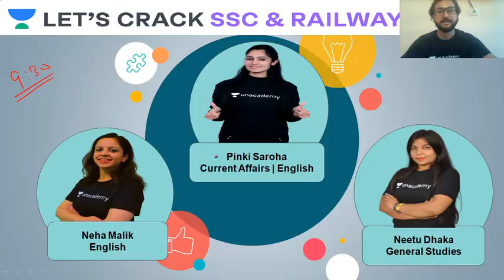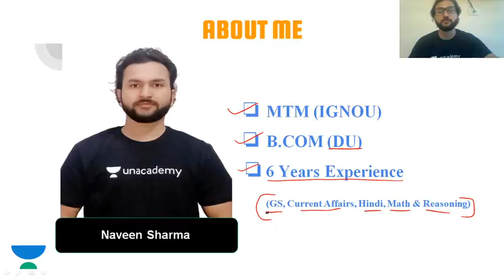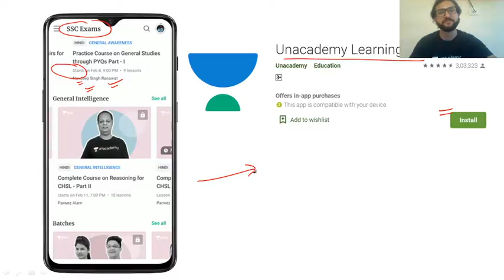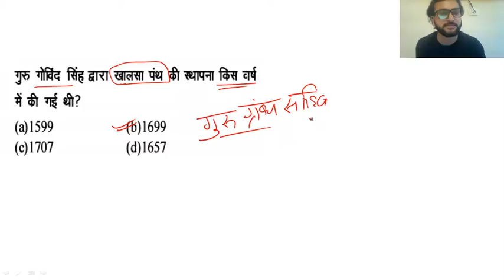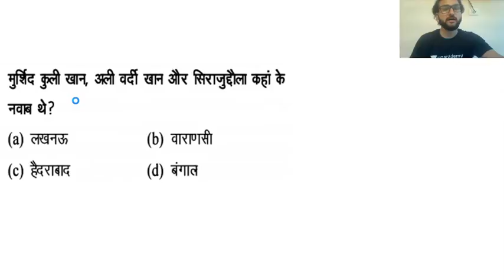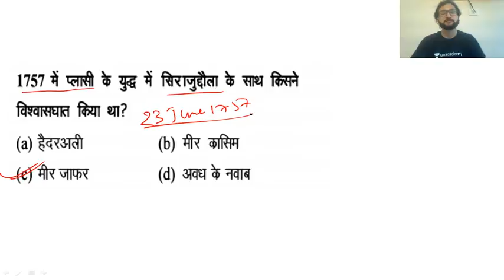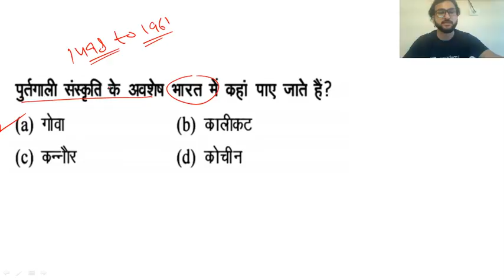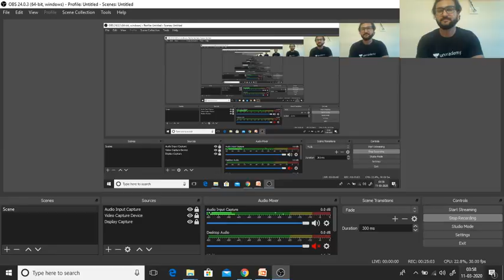Live Quiz on General Studies | Target SSC CGL | Naveen Kumar Sharma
Naveen Kumar Sir is covering Daily Current Affairs of March in this session.

Let’s Crack SSC & Railway Exams is our channel dedicated to providing SSC and RRB NTPC  preparation for beginners as well as other government service aspirants. We cover a wide variety of topics ranging from SSC and RRB NTPC preparation lectures that would equip you with enough knowledge to Crack SSC CGL, SSC CHSL, SSC MTS, SSC CPO, RRB NTPC, RRB NTPC Group D. Let’s Crack SSC & Railway Exams is your right destination for SSC and RRB NTPC preparation lectures.

We cover Daily Current Affairs as well as other relevant and important topics that would stand out as your companion for your SSC & Railway Exams preparation without coaching.

Naveen Kumar Sharma and more top educators are teaching live on Unacademy.

Unacademy Subscription Benefits:
1. Learn from your favorite teacher
2. Dedicated DOUBT sessions
3. One Subscription, Unlimited Access
4. Real-time interaction with Teachers
5. You can ask doubts in the live class
6. Limited students
7. Download the videos & watch offline